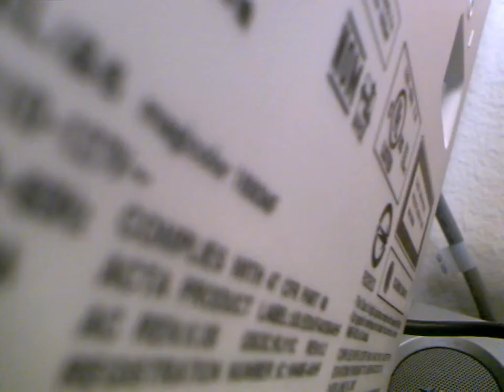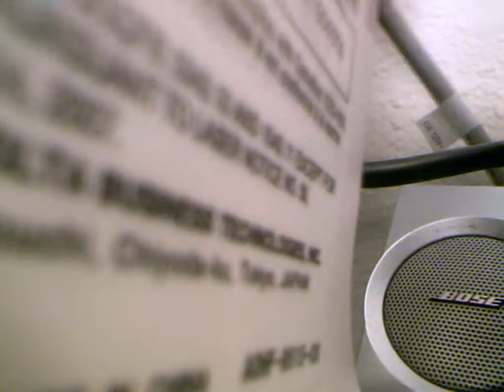wizard101 part 19 cyclops lane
i got membership in this part we go to cyclops lane and fight trolls and rotter fodders and i fail at getting war horn but i didnt die lol